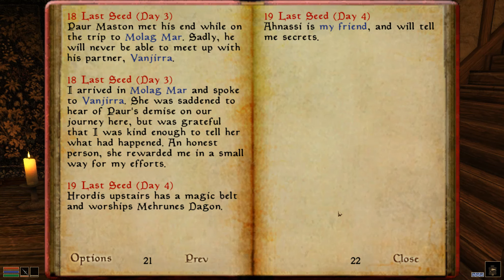Morrowind (1152p)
A normal day in Vvardenfell.  Just testing my video capture in this game really, and playtesting the new version of Morrowind Rebirth.  MGSO isn't used since it's hard enough to run with Morrowind Rebirth and MGE XE, plus I didn't exactly have faith in the two of them working together, but I'll switch to MGSO after I finish this character.